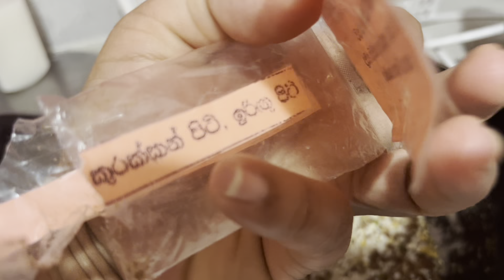අපිට මෙහෙන් යන්න වෙයිද?/ Every meeting leads to a parting 🇨🇦 🇱🇰